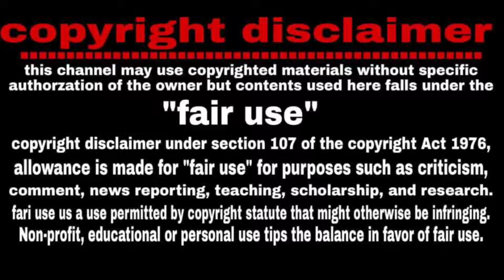এমন প্রতিশোধ আগে কেউ কখনো নেয়নি | প্রতিশোধ কাকে বলে এবং কত প্রকার